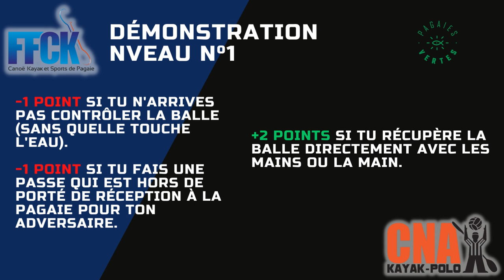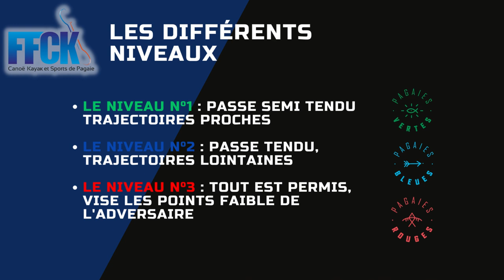Jeu de PASSE Main / Pagaie